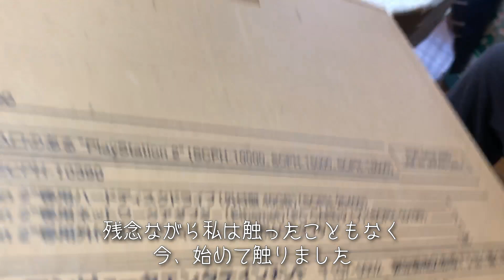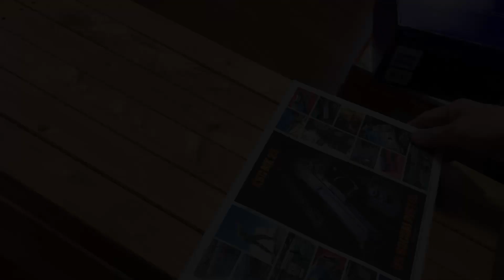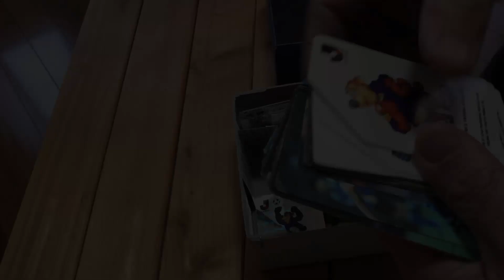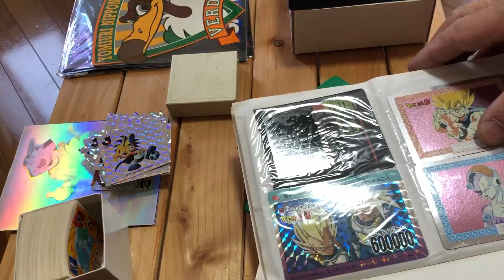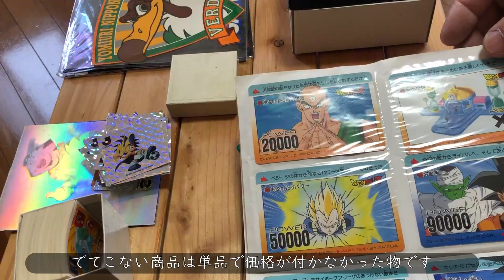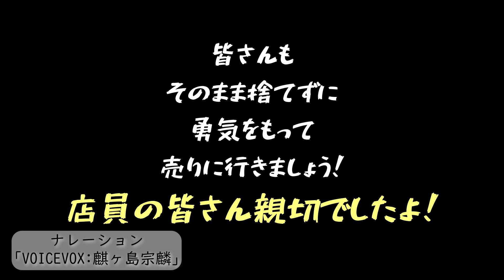How matchいくらで売れた？‹第二弾›ハードオフ、初めて行ってみたら「なんて接客良いのだ！」これじゃ皆さん持ち込むわ！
今回はカメラに続く第二弾！息子が遊んでた十数年前の品々を勇気をふるってハードオフに持ち込んでみました。息子が言ってました「たぶん壊れてるかも？」ジャンク扱いでも部品は売れるらしいので10円ででも引き取ってもらえば「捨てる手間がはぶける！」どちらにしても狭小家から不用品は排除していきたいのです。無線機とか、写真をデジタル保管に、とか売れそうな機器はとうの昔に息子が持ち帰ってメルカリで打ったらしい、という事は「残ってる品々は・・・？」
行ってきます・・・

‹ナレーション› VOICEVOX : 麒ヶ島宗麟

※世界で一番出回っていない「あなただけ」の貴重なスタンプ達です（涙）
【ＬＩＮＥスタンプ＆壁紙】
他、世界に一つだけのオンリーワン作品を多数ご用意しておりますので是非一度ご来場ください(笑)